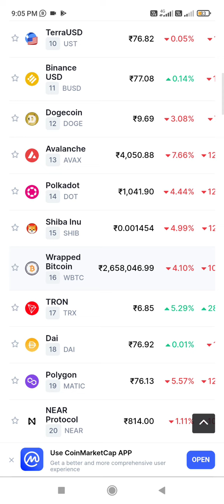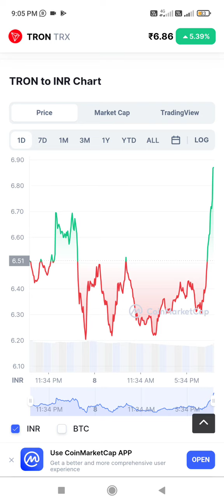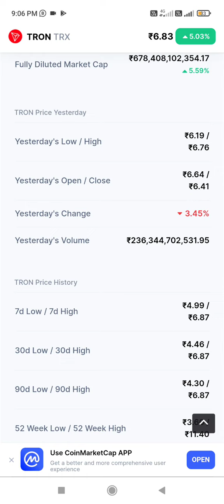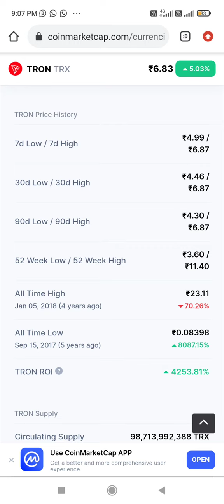Tron coin Big Update Today| Tron price prediction (TRX) | After launching stablecoin | Big Pump Tron